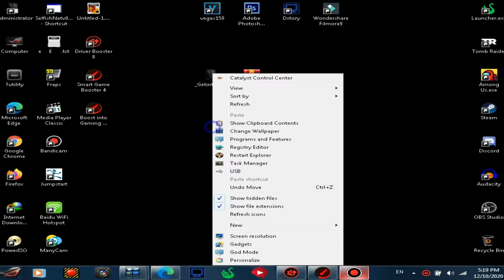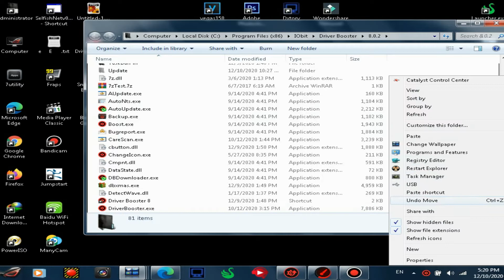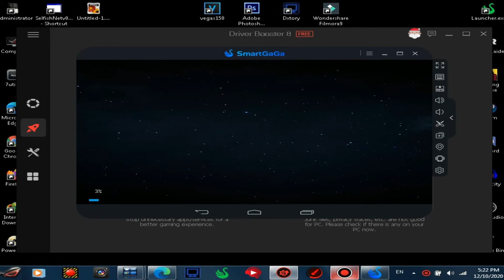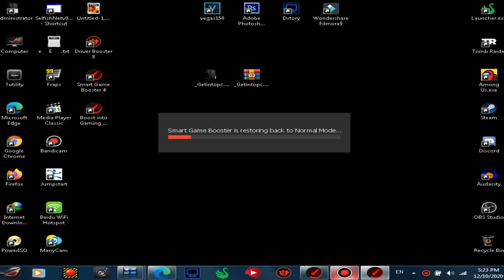SMARTGAGA NO LAG أفضل برنامج لتسريع المحاكيات و الألعاب بدون لاغ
MY CONFIG:
CORE 2 DUO T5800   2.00 GHz
3 GB RAM
RADEON HD 3430
MONITEUR: 1360*768

BLACK444
لعبة فري فايرp
Free fire top global, highlights m1014 spas12 m1873 chica gamer gran maestro top global ex top
فري فاير
Free fire